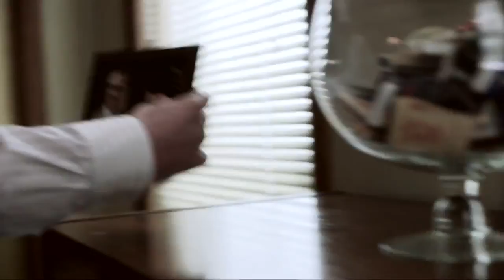Промо Американцы (The Americans) 4 сезон 2 серия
- точные даты выхода, кадры и промо ролики, постеры и обои. Следи за сериалами вместе с нами!
следите за выходом Американцы (The Americans)
Дата показа на ТВ: 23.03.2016